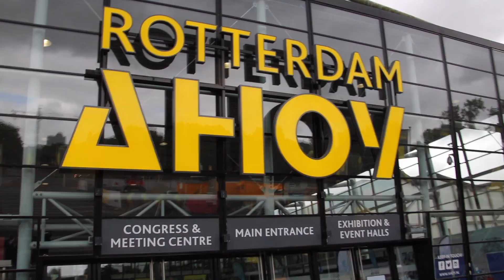DUTCH GYMNASTICS - AHOYCUP - KAY&DEV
Kayleigh doet mee aan de Dutch gymnastics in de Ahoy op 23&24 juni